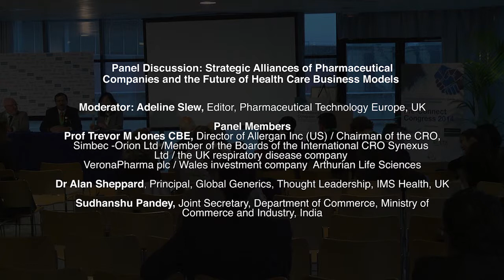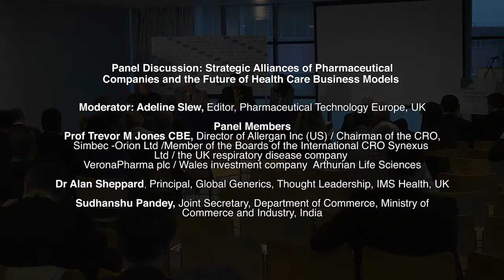Strategic Alliances of Pharmaceutical Companies and the Future of Healthcare Business Models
Pre-Connect Congress CPhI WW 2014